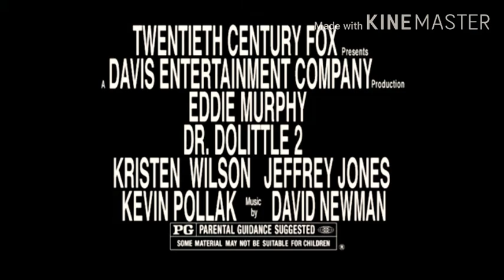🎬🎥🎞️👨🏾‍⚕️ Dr. Dolittle 2 - Teaser & Theatrical Trailer and TV Spots (2001).